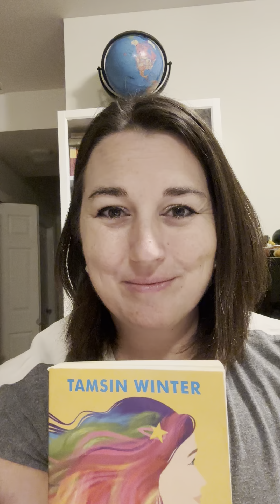Jemima Small (30)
Jemima waits to get into another fat club class and finds out that Harry has been on the receiving end of some nasty  bruises when dressing for PE class ￼